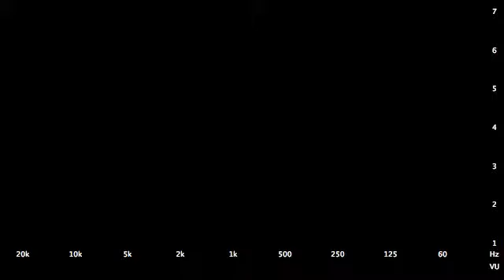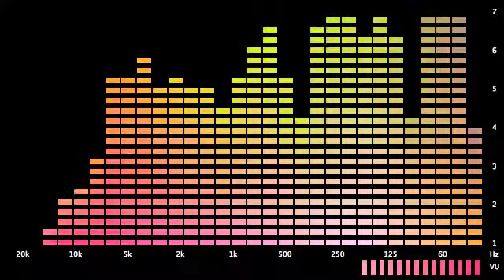Голая манашка — Папараць-кветка (2007)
Рэальная ісціна хаваецца там,
Дзе я абдымаю сваіх ненароджаных дзяцей.
Нішто не ўтвараецца і не ўзнікае само сабой.
Рэальная ісціна хаваецца там, дзе я
Папараць-кветку знайшоў.
Чую, як вершы складае і кладзе іх на песні
Адзервянелае цела месіі
У стане каталепсіі.

Зялёнае дрэва, маўклівая німфа,
Гадзіннікі сталі, чырвонае інфра...
Пазнаць бы ў люстэрку самога сябе.
Скажы мне, планета, як ты хочаш мяне!

Папараць-кветку я знайшоў.